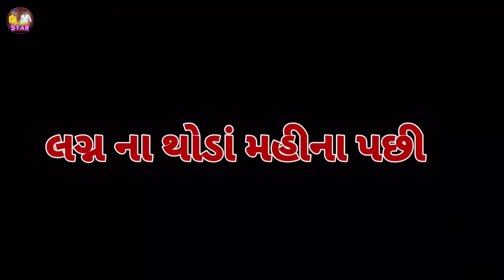Jagdish Jograna Rushi jadav New video || પ્રીત નુ વચન || New Love story || Gujrati Short movie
Hello  Guys ,    Get a special welcome bonus of 26k  on your FIRST deposit!

"1xbet one game one passion" download 1xbet now .

                  Taitel

               પ્રીત નુ વચન

        BEZNESHENQUIRY

              TECHNICAL

     CHENAL MENEJ MENT

Consept = RUSHI JADAV (Gujju govaliyo)

Editing = Rushi jadav (Gujju govaliyo)

Aartis 👇👇👇👇👇👇👇👇

Jagdish Jograna

Prachi Shah

Rushi jadav

Rahul Chandravanshi

background music =

Song Credit = Vijay Suvada &kajal mehariya

2023 Gujrati new love story

Jagdish Jograna new video